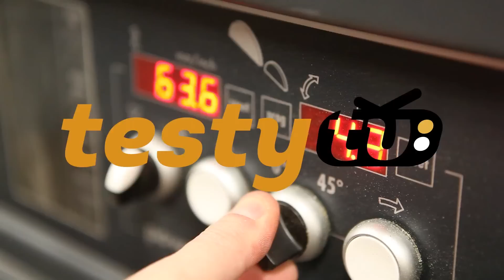Metabo: SXE 3125 - Szlifierka mimośrodowa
METABO SZLIFIERKA MIMOŚRODOWA SXE 3125, 250 W

- Lekka, poręczna szlifierka o doskonałych właściwościach ergonomicznych
- Uchwyt z antypoślizgową powłoką typu softgrip
- Elektronika Vario (V) - regulacja obrotów odpowiednio do rodzaju obrabianego materiału
- Trwała obudowa łożysk wykonana z aluminiowego odlewu ciśnieniowego
- Niski poziom wibracji dzięki równomiernej pracy silnika
- Płyta szlifierska z wieloma otworami zapewnia skuteczność odsysania pyłu i długą żywotność materiału ściernego
- Łatwy do opróżniania tekstylny worek na pył przeznaczony do pracy bez odkurzacza
- Możliwość odsysania pyłu po podłączeniu odkurzacza uniwersalnego

oraz na portal gdzie znajdziecie inne wideoprezentacje, opisy i fotografie narzędzi.